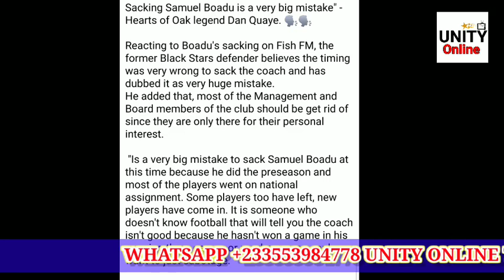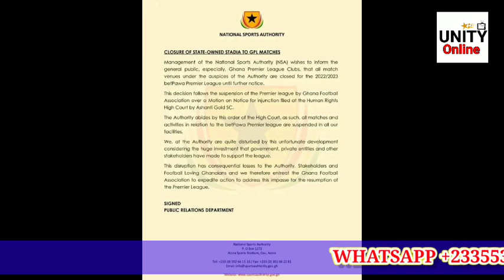JUSTICE BLAY IS READY, KWAME POKU, HEARTS NEW COACH, AKAMBI AND SAMUEL BOADU, GFA AND KWAKU😄GFA